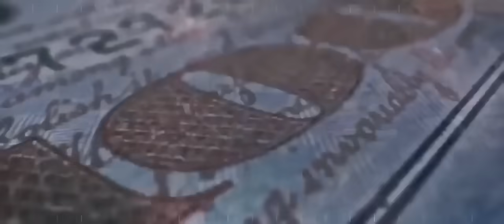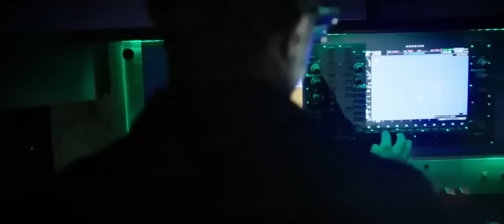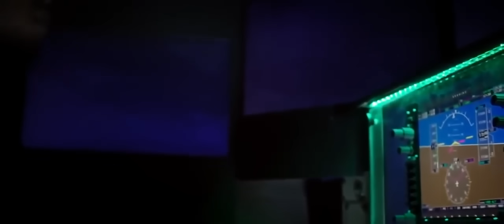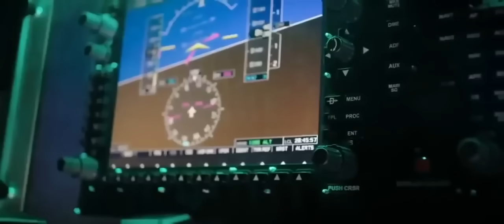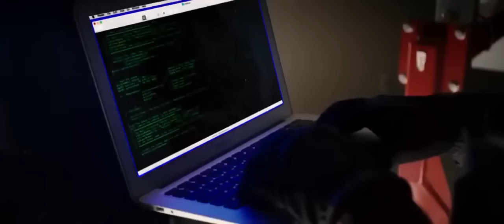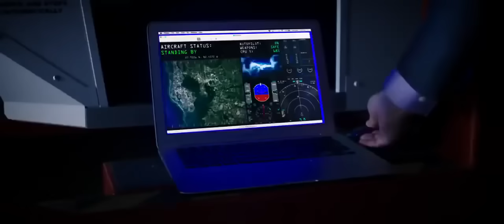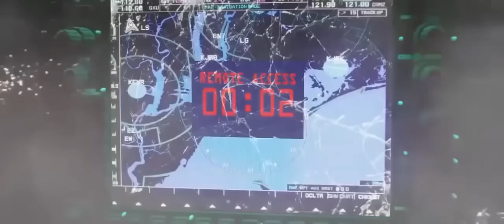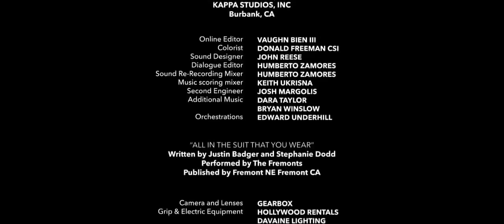Filme de Actiune 2019 Traduse in Romana - Ultimele filme de actiune 2019